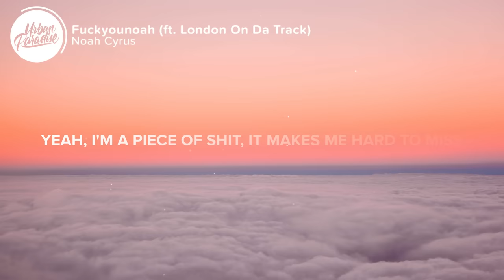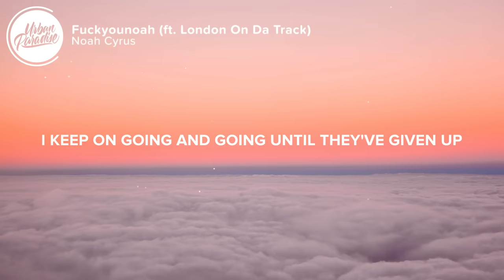Noah Cyrus - f**kyounoah (Lyrics) ft. London On Da Track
⚡️ I ain't no good at love, I always fuck it up..

🎤 Lyrics: Noah Cyrus - Fuckyounoah (feat. London On Da Track)

[Verse 1: Noah Cyrus]
I'm a narcissist
I can't co-exist
One plus one equals me
And truth is I'm in love with it
'Cause I'm a narcissist
That's just what it is
No one fucks with me
'Cause no one ever fucking loves a bitch

[Pre-Chorus: Noah Cyrus]
I ain't no good at love
I always fuck it up
I keep on going and going
Until they've had enough
I ain't so good at love
Until they've given up

[Chorus: Noah Cyrus]
I ain't no band-aid for your heart
'Cause I'm the one that's leaving all your scars and
I can't revive you 'less I say bye to you

[Verse 2: Noah Cyrus]
Yeah, I'm a hypocrite
I'll probably never quit
I never practice what I preach
I do the opposite
Yeah, I'm a piece of shit
It makes me hard to miss
No one wants to be around
Another fucking hypocrite

👨‍💻 If you like "Noah Cyrus - Fuckyounoah (feat. London On Da Track)" check out these other tracks:

- Teyana Taylor, Kehlani - Morning (Lyrics)
- Ariana Grande & Victoria Monét - Got Her Own (Lyrics)
- dvsn - No Cryin (Lyrics) ft. Future
- Arcane - Differently (Lyrics)
- Always Never - With It (Lyrics)

Picture credit
📷 Charles Postiaux

👩‍💻 Share Noah Cyrus - Fuckyounoah (feat. London On Da Track) with your friends!